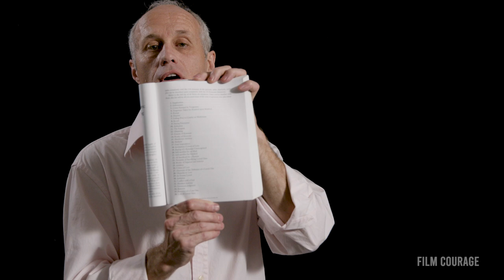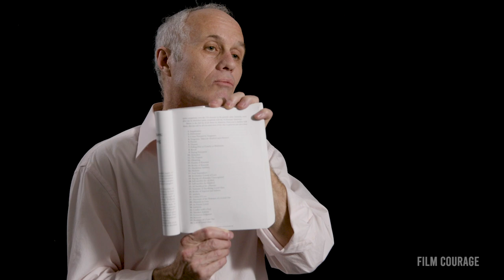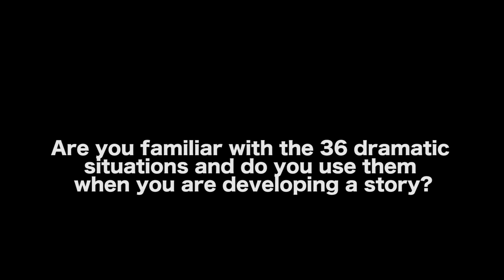Overview Of The Thirty-Six Dramatic Situations - Jeff Kitchen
AUDIO